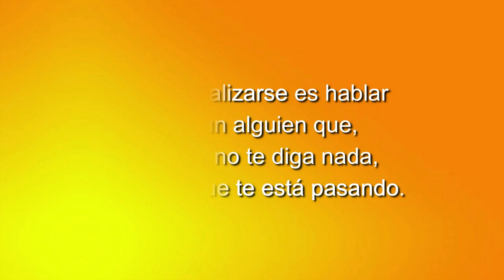44 ELLAS, CONVERSACIONES DIVERSAS: AL DESNUDO